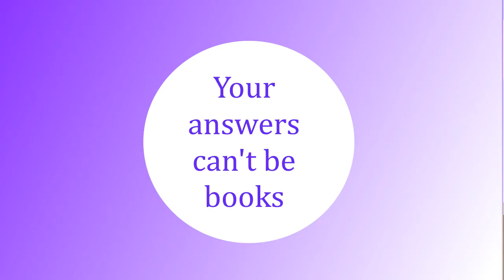Tag time | Your answers can't be books!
Time for a tag!

Questions:
1. What is something that you own way too many of, other than books?
2. What is something that you do for fun that’s not reading a book?
3. What is something special or important on your nightstand, that’s not a book?
4. What’s something that you buy at a bookstore other than books?
5. What’s a fun gift that you’ve received that wasn’t a book or a gift card for books?
6. What’s a YouTube channel that you watch that's not related to books?
7. Tag five BookTubers that you want to learn more about.

Timestamps:
00:00 – Video start
00:15 – Hello! Q1
01:01 – Q2
02:17 – Q3
03:03 – Q4
03:54 – Q5
04:43 – Q6
05:05 – Q7